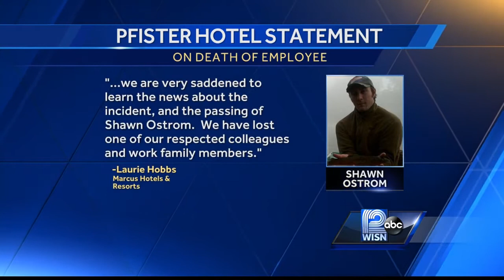Milwaukee chef stabbed, killed outside local bar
Two area men have been arrested in the death of Shawn Ostrom.